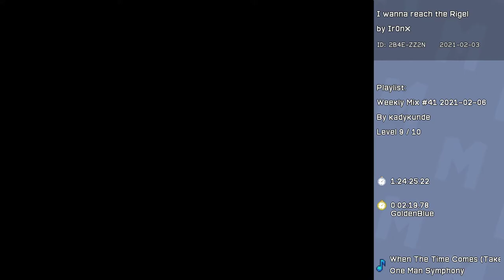[14] Ne Speicherfunktion wäre gut - I wanna reach the Rigel 2 || I Wanna Maker (Blind) – Let’s Play